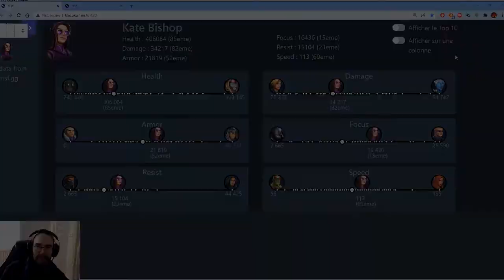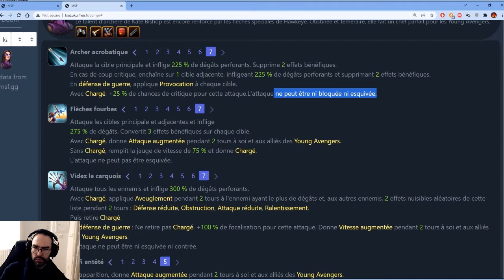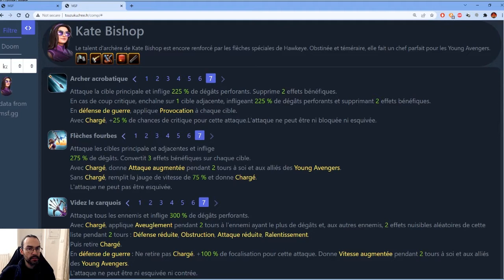Mission RS + analyse & reco : Kate Bishop / MARVEL Strike Force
On parle de Kate Bishop aujourd'hui avec analyse des Stats & Capas, ouverture des RS suivie de ma reco ISO & T4 !!